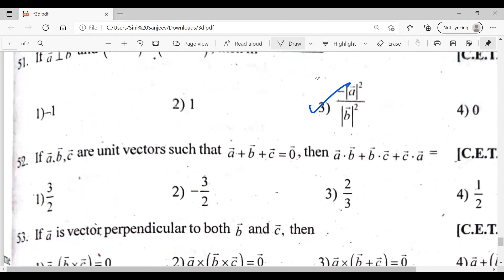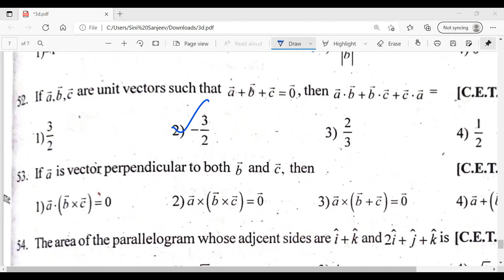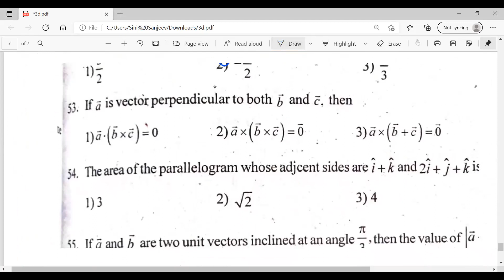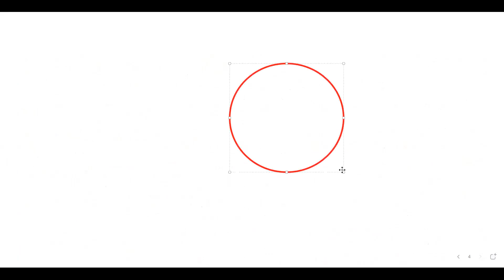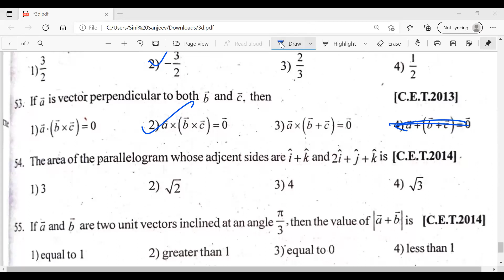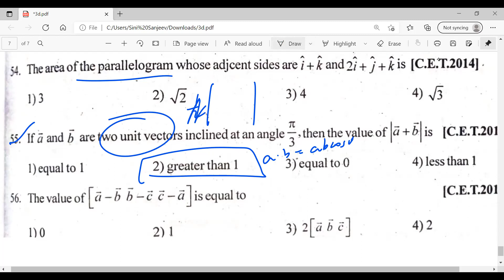3D Geometry Entrance | KCET | Session 1 | Private Video| SANJEEV ACADEMY